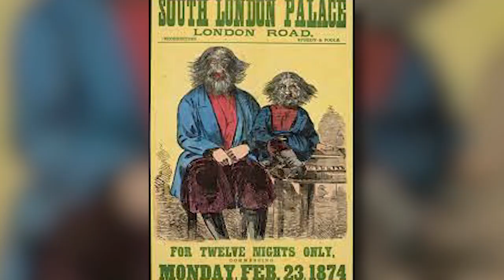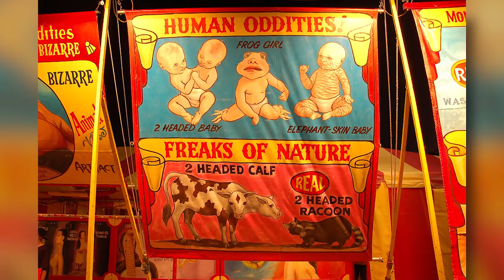Where Do FREAK SHOWS Belong In Pro Wrestling Today?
DAVE KNOWS that the Side Show has been an important part of WWE and Wrestling for decades. But in today's day and age, does the Freak Show, the Oddity, the Special Attraction still belong in Wrestling and WWE? Well let's explore the concept of a physical anomaly being so fascinating that you just have to watch them wrestle.